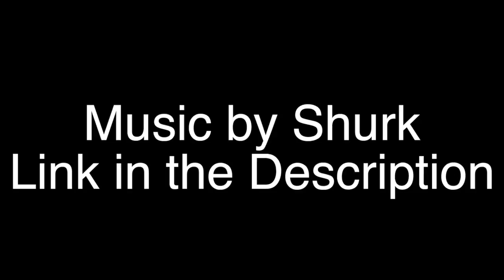Barely an Episode: Dark Souls Part25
In order to sneak past the altered maidens we must become a maiden ourselves.